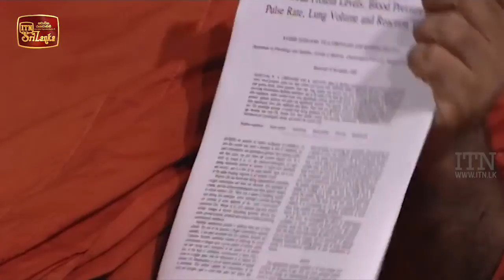Sangaadhikaranaya - (2020-04-07) | ITN